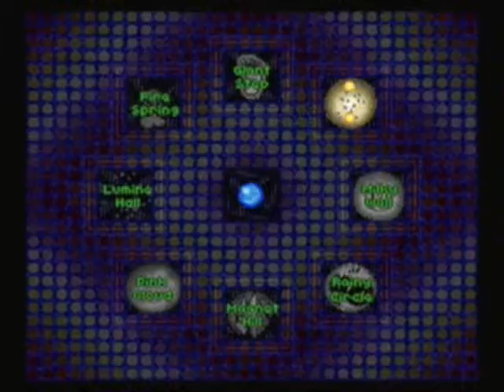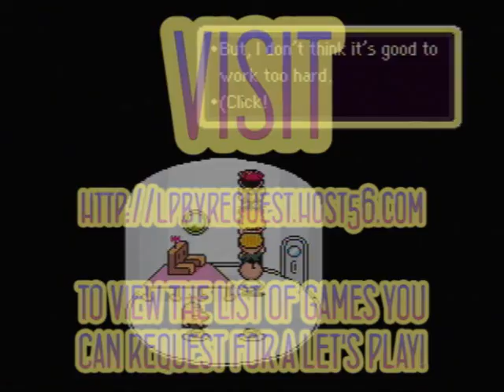**BLIND** Let's Play Earthbound Part 19 - Magicant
After easily getting the last sanctuary, Ness ends up in a dream world called Magicant. It is full of memories of family, friends and defeated foes. We discover that deep within the realm of Ness' thoughts lies an evil side to Ness who almost seems impossible to beat.

I also talk a bit about the surprise of who is my main gender demographic, the results may surprise you!

I am taking requests for games as I believe Earthbound will come to an end soon, and am not ready for Person 3 FES. Also hints for the end of the game are welcome.